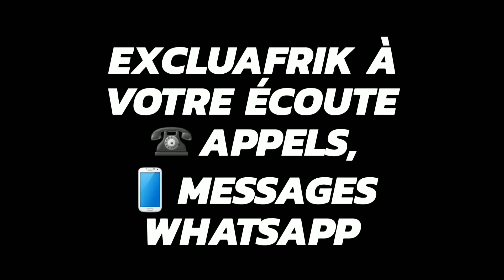SELINE feat COUNTRY BOY "Mbele" (HD) CLIP OFFICIEL ExcluAfrik N°1 🌍Tanzanie Music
Clip "Mbele" de la Star Tanzanienne SELINE en collaboration avec COUNTRY BOY.